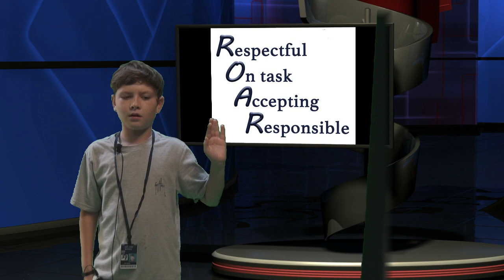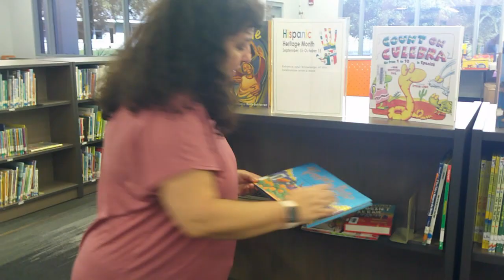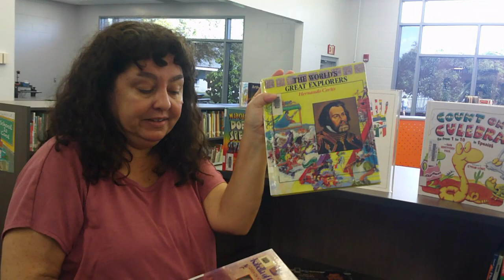OP News 10 10 22